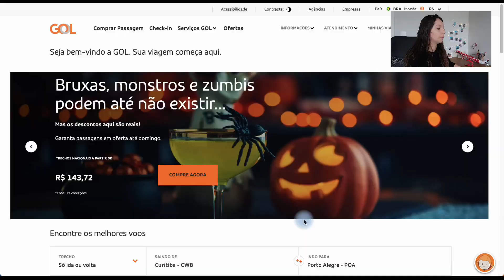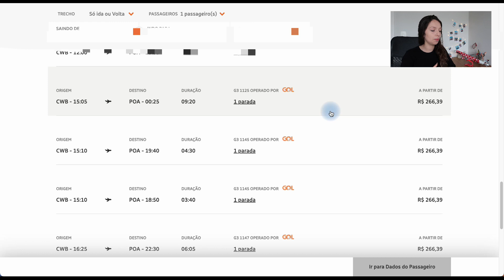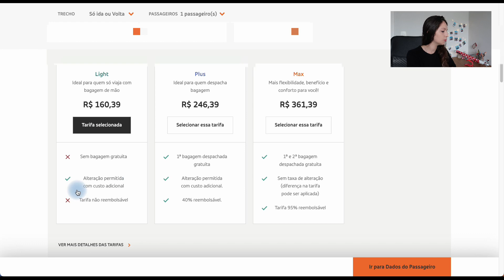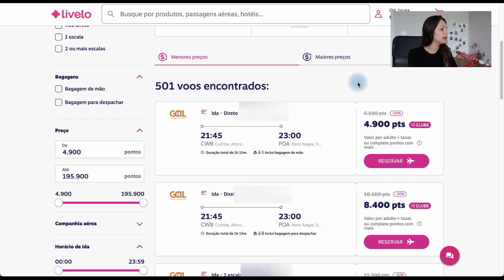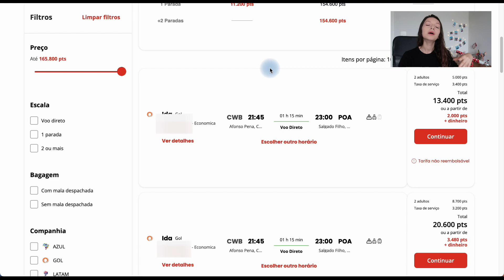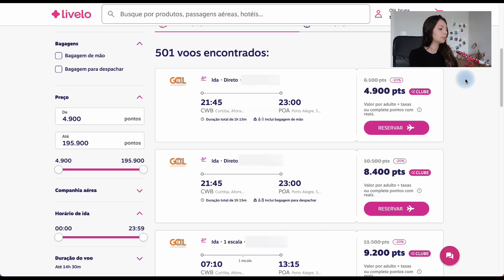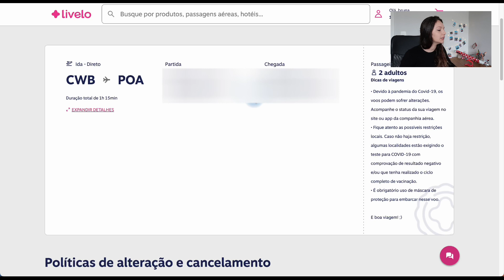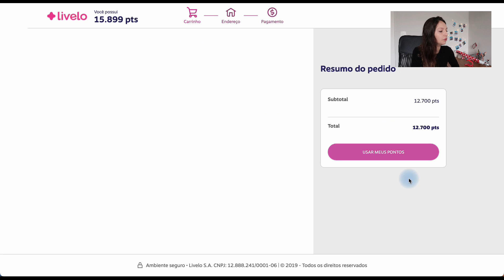Segredos Para Encontrar Passagens Aéreas Baratas Para Alta Temporada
A gente sabe que não é fácil achar passagens baratas para viajar hoje em dia, ainda mais se estivermos falando de feriados e demais momentos de alta temporada.
Por isso, queria dividir com vocês minha experiência e conhecimento pra pesquisar passagens de uma forma simples e ficar antenados nas promoções que podemos aproveitar, principalmente no site das próprias companhias aéreas. Bora lá.

*COMPRE ITENS DE VIAGEM COMIGO*: 🛫🎒
Kit Bolsa Necessaire Organizador
Frasqueira de Viagem
Kit de Frascos para Viagem 10 peças
Balança digital para malas até 50kg
Mochila à prova d'água
Organizador de mala com 6 peças
Bolsa de viagem dobrável e esportiva
Kit Mala de bordo + frasqueira FRETE GRÁTIS
Kit com 10 Sacos a Vácuo
Travesseiro de pescoço "Eu amo viajar"
Caneca de viagem térmica
Adaptador de Tomada Universal
Mural Mapa Mundi
Bateria Portátil para carregar celular

A estrada dá tudo que você precisa
A Caminho do Atacama
1000 lugares para conhecer antes de morrer
Comer, rezar, amar
O poder do hábito
Marketing 5.0: Tecnologia para a humanidade

✈︎Venha me dar um oi e me acompanhe no Instagram

*SOBRE O CANAL*: Meu nome é Bruna Benazzi, e aqui no canal você encontrará vídeos com dicas para a SUA PRIMEIRA VIAGEM DE AVIÃO, além de poder assistir também vídeos a respeito de viagens e turismo em geral. Você receberá toda a orientação possível para que você tenha uma viagem tranquila, sem erros e possa aproveitar ao máximo!